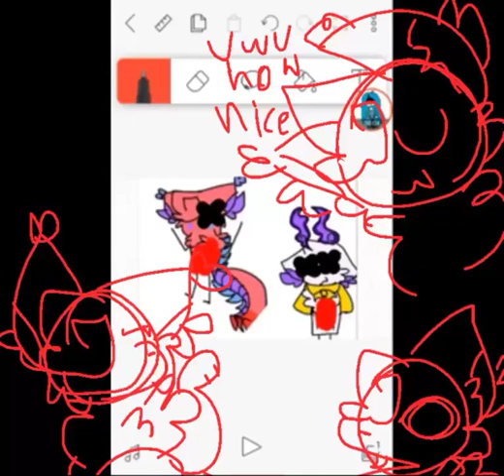Roffle my Waffle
Welcome to the disc!

OWO UWU UVU TWT TMT XWX QWQ QMQ @W@ @-@ O-O Q-Q T-T

Say " colorful glass " if you made it here XD